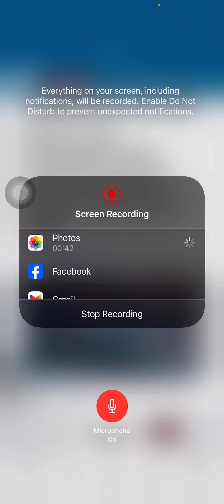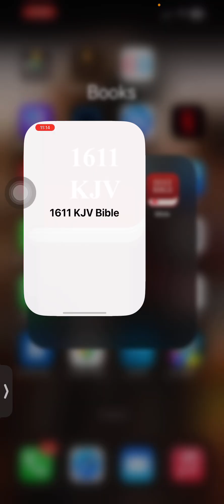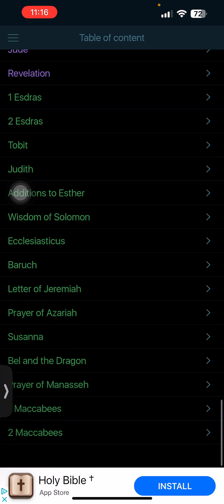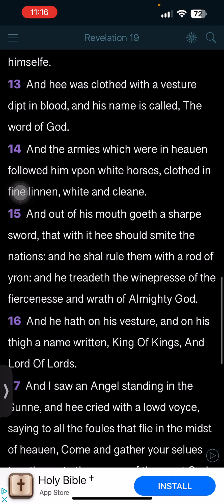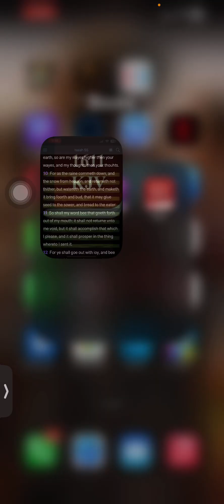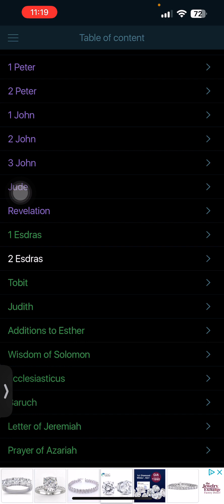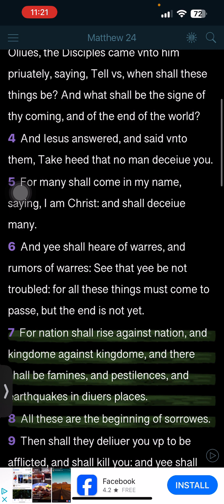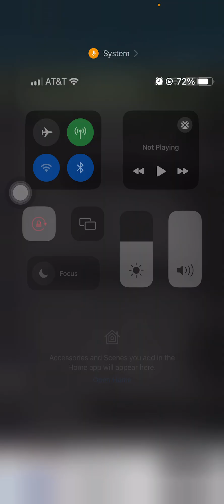2000 earthquakes in one day 🌎